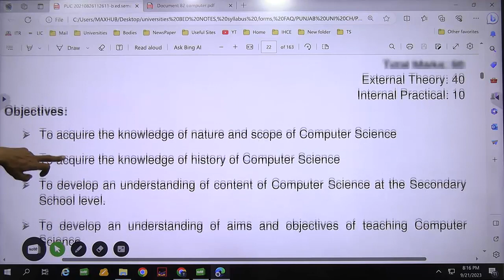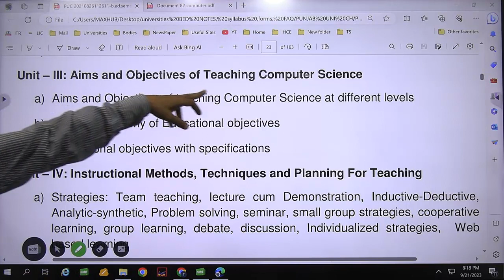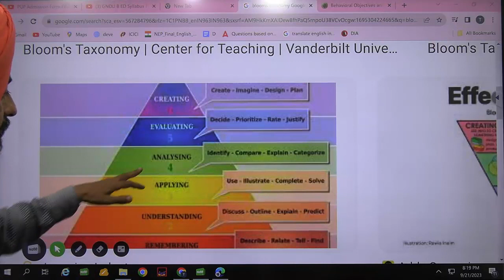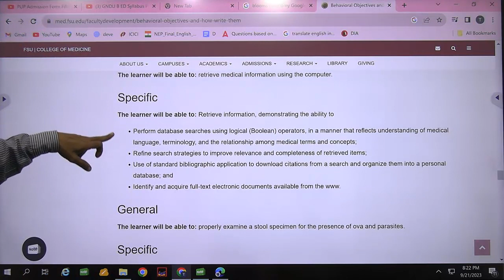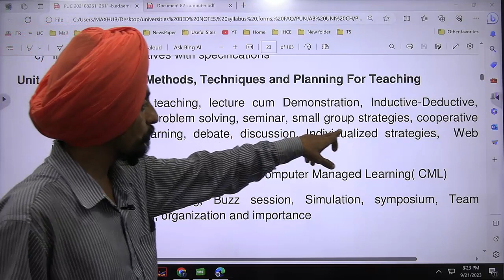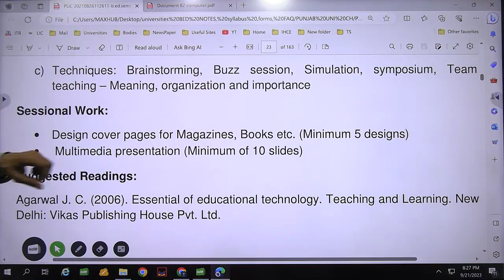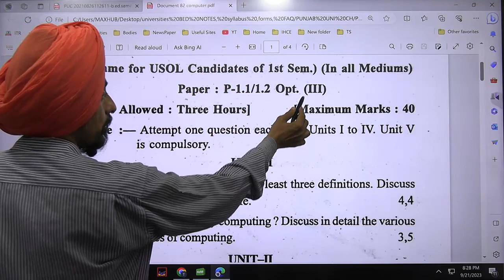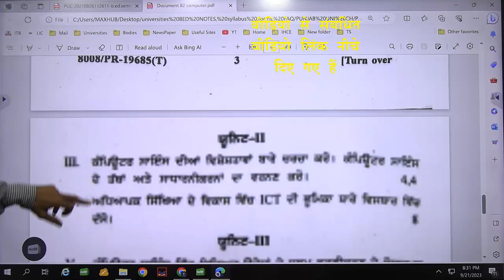Punjab uni B ED Syllabus Paper Pedagogy of computer l session 23 25 Previous Years Paper Dr. Tirath